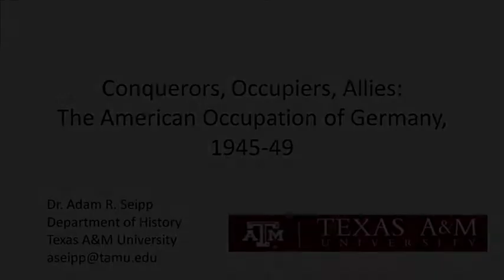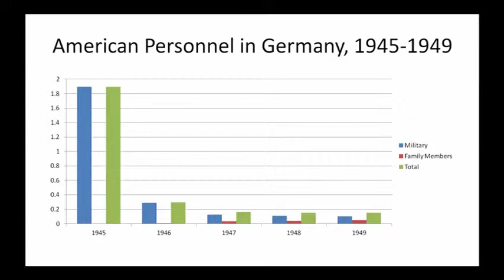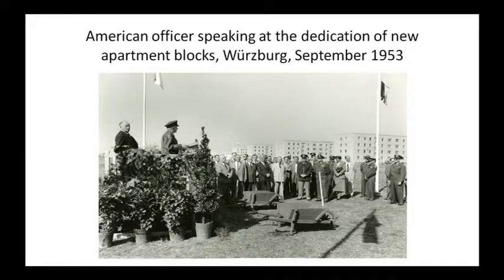Dr. Adam Seipp - "Conquerors, Occupiers, Allies: The American Occupation of Germany, 1945-49"